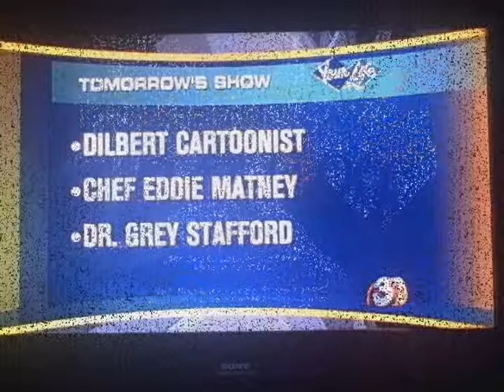Mom Squad April 7 2009, Part 2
Introduction to the new Mom Squad. Sorry for the recording of the TV. I have all these stored on our DVR and haven't found a way to pull them directly into a PC. This is part 2 of 2